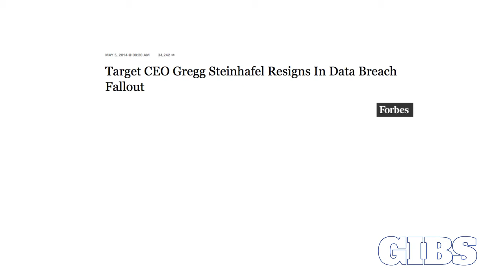Noam Rosenfeld - Cyber Security vs Cyber Defence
Noam Rosenfeld, senior vice-president of Cyber Intelligence Solutions at Verint Systems, feels that organisations need to move from a cyber security mindset to one of cyber defence.